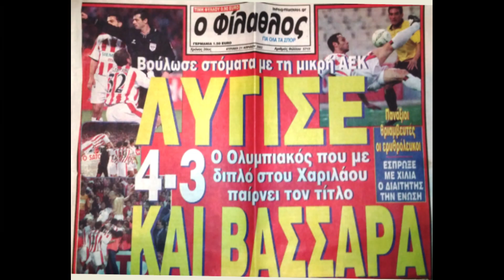2001/02 (12) Ολυμπιακός-ΑΕΚ - Νίκησε και Βασσάρα!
Σεζόν 2001/02 – 25η αγωνιστική: Ολυμπιακός-ΑΕΚ (διαιτητής: Βασσάρας).

Προτελευταία αγωνιστική και «τελικός πρωταθλήματος» Ολυμπιακός-ΑΕΚ στο ΟΑΚΑ! Η ΑΕΚ είναι 3 βαθμούς μπροστά και κατακτά τον τίτλο ακόμα και με ισοπαλία. Ο Ολυμπιακός θέλει μόνο νίκη για να πάρει τον τίτλο στην ισοβαθμία. Ο διαιτητής Βασσάρας καταλογίζει ανύπαρκτο πέναλτι υπέρ της ΑΕΚ με το οποίο η ένωση ανοίγει το σκορ. Ο Ολυμπιακός ανατρέπει το σκορ και κατακτά ένα από τα πιο παληκαρίσια πρωταθλήματα της ιστορίας του!

Δείτε το ανύπαρκτο πέναλτι, πρωτοσέλιδα και ρεπορτάζ. «Νίκησε και Βασσάρα» έγραψε ο «Φίλαθλος». Bonus: Η την παραδοχή του Ντέμη Νικολαΐδη.